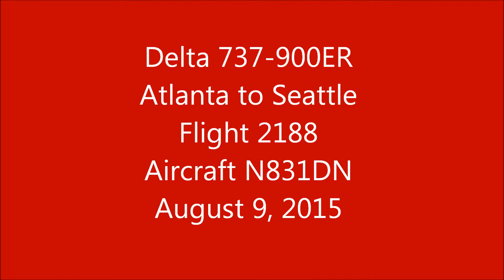Delta 737-900ER - Atlanta to Seattle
Flight 2188 from Atlanta to Seattle
Taken from Seat 2D (First Class)
Aircraft N831DN

Great flight from Atlanta.  Half way through the flight the flight attendant asked if there were any medical professionals on board.  After seeing the captain come through the cabin I thought we were going to divert but we continued on to Seattle where the plane was met by paramedics.

Even caught our shadow over the ground as we were touching down!